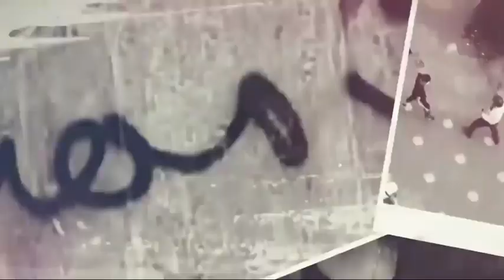به سمت فردای جهان داریوش